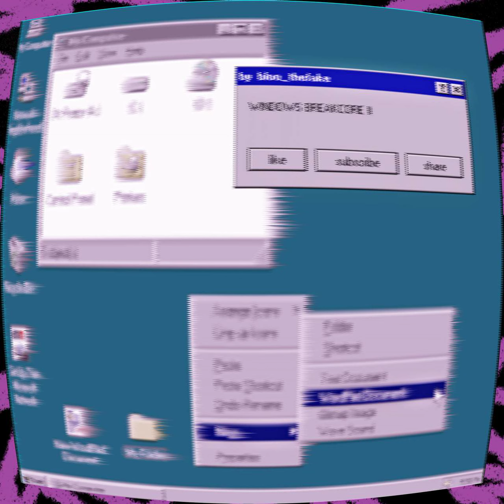windows breakcore 2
made in lmms